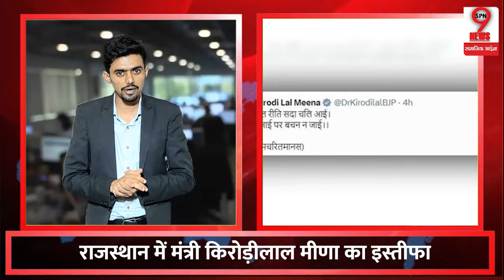राजस्थान में किरोड़ीलाल का इस्तीफा, सचिन पायलट ने BJP को घेरा, वसुंधरा राजे, बाबा बालकनाथ में जंग !